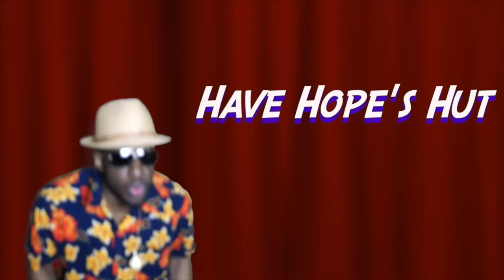Beetlejuice Beetlejuice REVIEW | Keaton & Burton DELIVER!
Movie Review of Beetlejuice sequel.